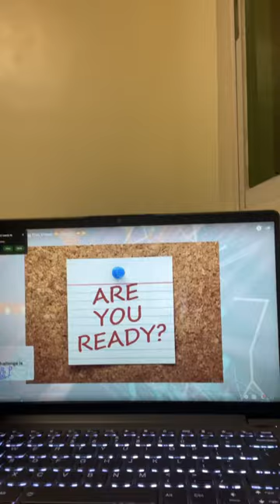Shaun Martin Vlog 001